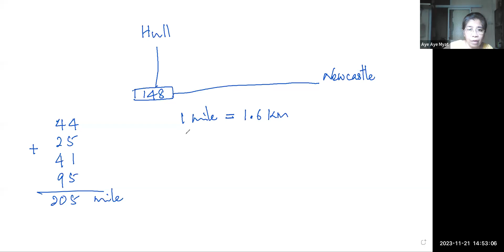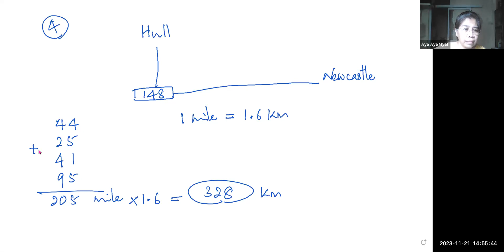Maths Tr Aye Aye Myat Year 9 B2 21 Nov 2023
Subject - Maths
Pre iGCSE Online Class Year 9 B2